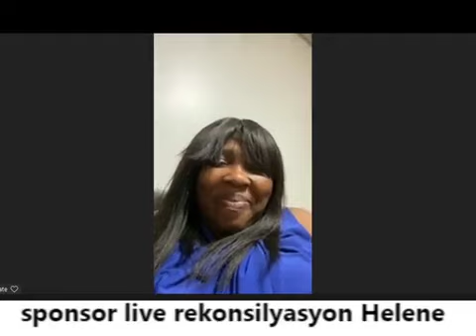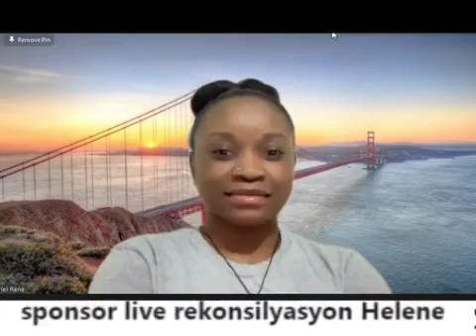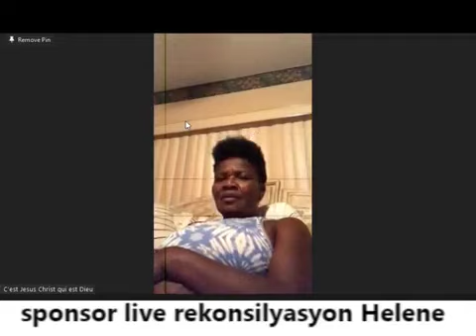Moun yo tap chantè pou Kate nan zoom nan Jodia se fèt li moun yo tap Bali love ❤️